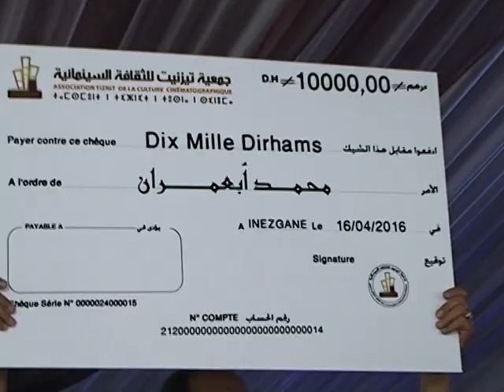حفل تكريم المرحوم الفنان المقتدر محمد أباعمران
تكريم المرحوم محمد اباعمران بوتفوناست بانزكان من طرف جمعية تيزنيت للتقافة السينمائية برئاسة جمال أكوسل وبتنسيق مع الاستاذ عبداللطيف و الفوا عبدالله و الحاج يدر و بيزنكان انرزاف و صالح الباشا ونجوم تيزنيت